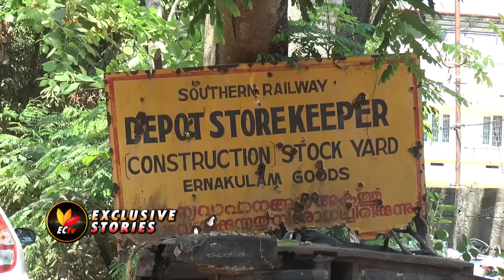EC TV EXCLUSIVE STORIES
EXCLUSIVE STORIES 02-MAR-2019